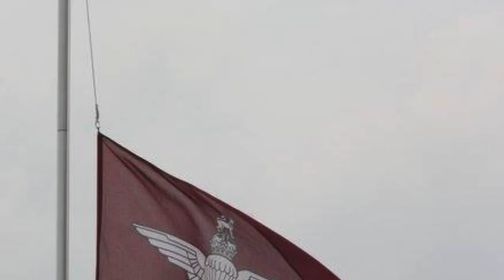Lee Crichton ---Remember Me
Tribute to a legend Lee Crichton